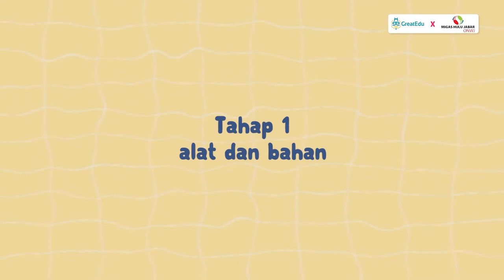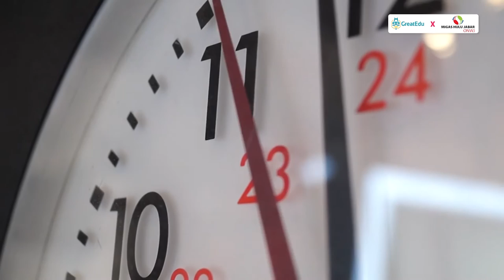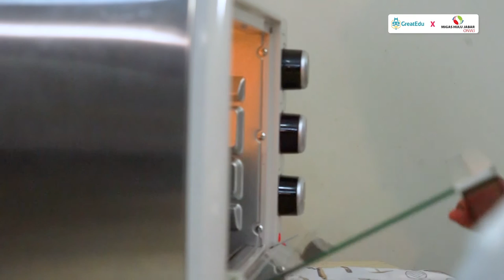Cara Membuat Korean Garlic Cheese Bread | Greatedu X MUJ ONWJ